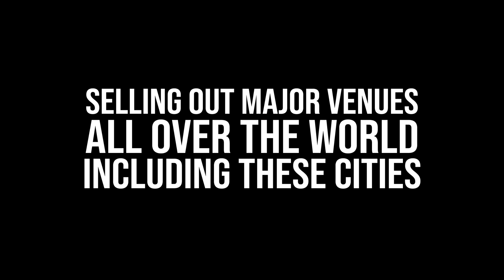The Simon & Garfunkel Story | 2024 Preview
THE SIMON & GARFUNKEL STORY is touring North America again this year! Using huge projection photos and original film footage, featuring a full live band performing all the hits including "Mrs. Robinson", "Cecilia", "Bridge Over Troubled Water", "Homeward Bound" and many more.

The immersive concert-style theater show chronicles the amazing journey shared by the folk-rock duo, Paul Simon and Art Garfunkel. It tells the story from their humble beginnings as Tom & Jerry, to their incredible success as one of the best-selling music groups of the ‘60s, and to their dramatic split in 1970. The show culminates with the pair’s famous “The Concert in Central Park” reunion in 1981 which had more than half a million fans in attendance.

With more than 100 million album sales since 1965, Simon & Garfunkel’s perfect harmonies and songs that poignantly captured the times made them one of the most successful folk-rock duos of all time. Over the years, they won 10 Grammy Awards and were inducted into the Rock and Roll Hall of Fame in 1990. In 1977, the Brit Awards honored their "Bridge Over Troubled Water" album with Best International Album. In 2003, Simon & Garfunkel were awarded a Grammy Lifetime Achievement Award and the following year saw their "The Sound of Silence" awarded a Grammy Hall of Fame Award.